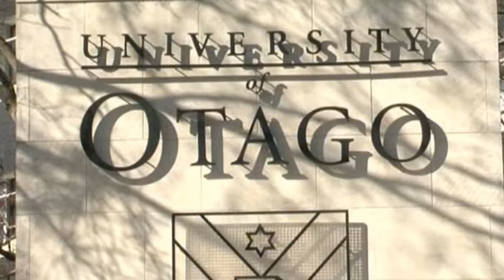Uni improves global rank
The University of Otago has moved up in the annual world rankings for tertiary institutions.

It's now placed 169th out of the top 450 universities globally.

That's a small improvement on its previous position of 173rd.

Auckland University is leading New Zealand's rankings, at 81st.

Otago staff say they're pleased with their slight increase.

They say it comes down to gains across a range of areas including academic and employer reputation.

The number of international students and citations per academic staff member are also factors.